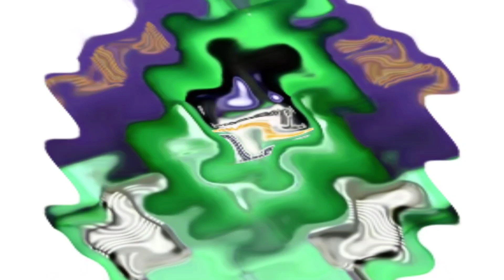I Made G-Major 346 Visuals On Kinemaster